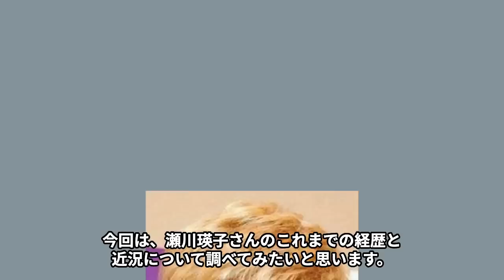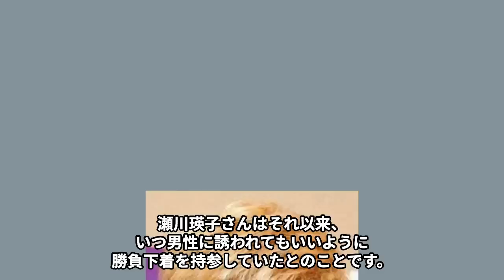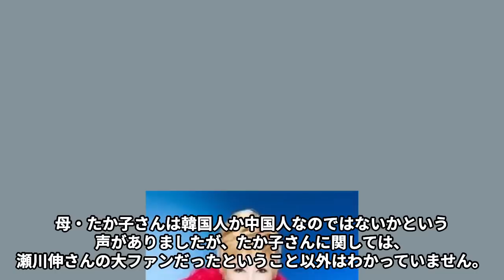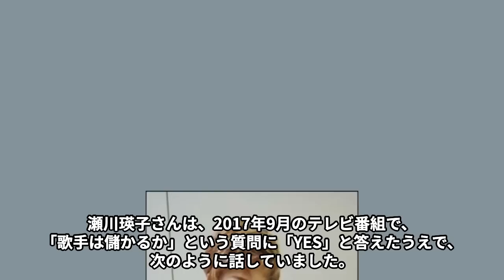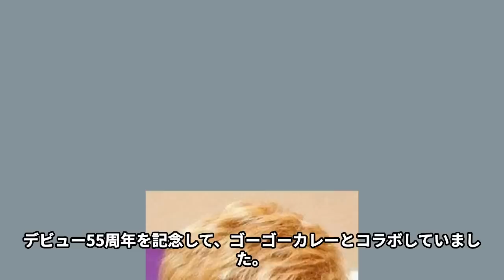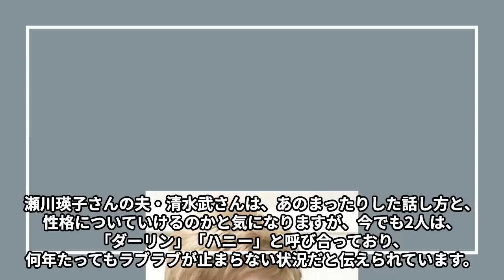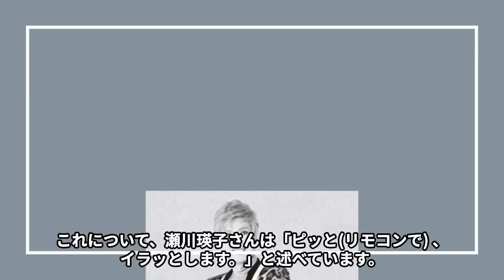瀬川瑛子が家庭内別居で離婚間近…激痩せした病魔の正体に言葉を失う…「命くれない」でも有名な演歌歌手の5つもの現在の活動…年収額に驚きを隠せない…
瀬川瑛子さんは、1947 年 7 月 6 日生まれ、

東京都渋谷区の出身です。

瀬川瑛子さんの父・瀬川伸さんは戦前、

戦後に活躍した歌手で、

NHK 紅白歌合戦がまだラジオ放送だった頃に出場しています。

親子 2 代で NHK 紅白歌合戦に出場を果たしていたことになります。

今回は瀬川瑛子さんが家庭内別居で離婚間近や

激痩せした病魔の正体、5つもの現在の活動、年収額